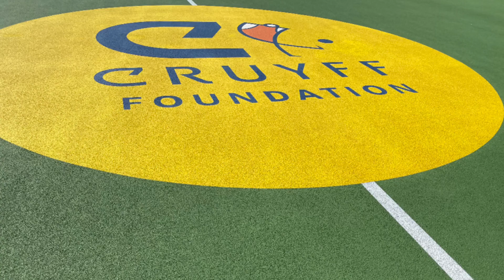ココロうんどう ✖ あそびインクルーシブ Ver１ PV30秒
ウォーキングサッカー・イン・ザ・サイレンス
うんどう　あそび教室
サクラ・ユナイテッド
WALKING　FOOTBALL
フィルムメーカーズクラブ　ビジョン上映コラボ企画

2023年1月2日月曜日～1月8日日曜日

●リア・エイド渋谷センター街ビジョン
（センター街中心部・カラオケ館・ＡＢＣマート・マクドナルド前）
渋谷区宇田川町29-2　渋谷Lighting　BOX
9：00～26：00（17時間／日）

●リア・エイド渋谷宇田川街ビジョン（渋谷東急ハンズ前）
渋谷区宇田川町11-6　渋谷宇田川KKビル
9：00～24：00（15時間／日）

●リア・エイド新宿ビジョン（新宿靖国通り前）
新宿区新宿3-21-7　東新ビル
9：00～25：00（16時間／日）

●リア・エイド歌舞伎町ビジョン　2面（新宿歌舞伎町中心部・トーヨコ・ゴジラ前）
新宿区歌舞伎町1-21-12　カドービル
9：00～26：00（17時間／日）

●リア・エイド高田馬場ビジョン（ＪＲ高田馬場駅ホーム階段前）
新宿区高田馬場4-7-3　グランド東京ビル
7：00～24：00（17時間／日）

●リア・エイド池袋ビジョン（池袋東口）
豊島区東池袋1-8-6　藤久ビル
8：00～24：00（16時間／日）

●池袋西口エイシンビジョン
豊島区西池袋1-30-8　サンホワイトビル
9：00～26：00（17時間／日）

●リア・エイド立川ビジョン
立川市柴崎町3-4-18　TRN立川ビル
8：00～24：00（16時間／日）